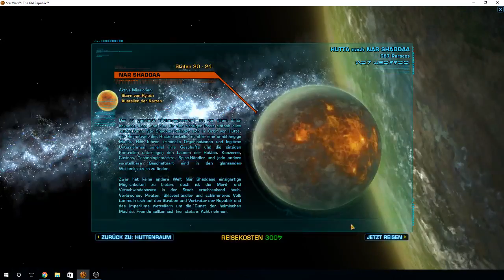[GER] Star Wars The Old Republic Story, Sith Krieger und mehr Stream 14 (Part 4)